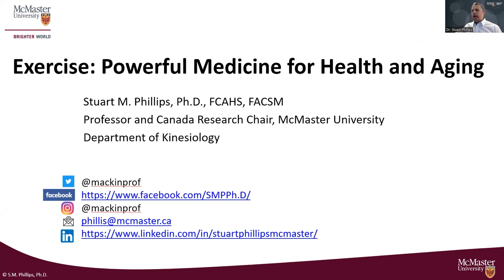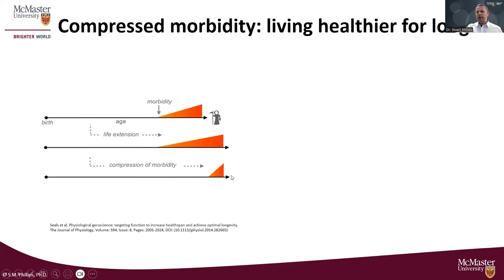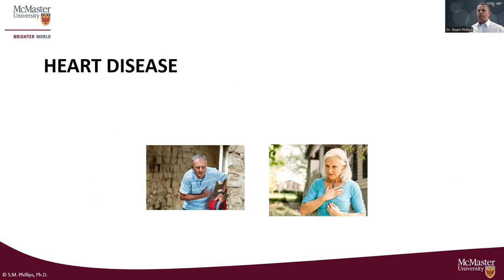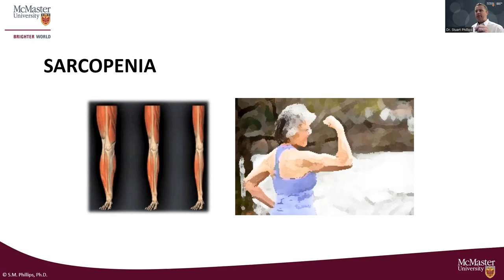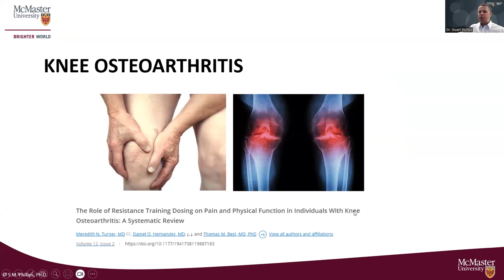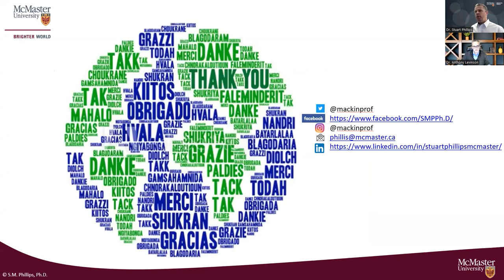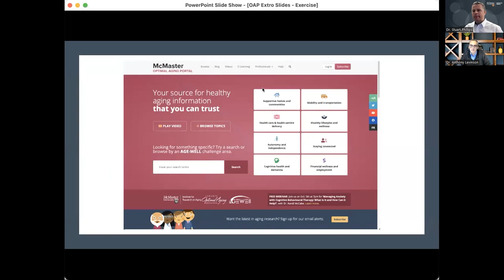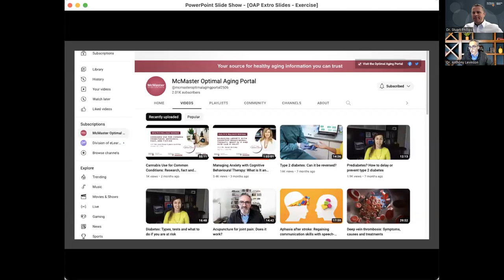Exercise: Powerful Medicine for Health and Aging, with Dr. Stuart Phillips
Imagine a pill that reduced the risk and improved prognosis for all known chronic diseases; it would work regardless of current risk, race, gender, or age. We don't need to test this pill as a large body of data shows its effectiveness. Other beneficial side effects of this pill include reduced anxiety, depression, and improved sleep. Such a pill would be the world's most widely prescribed medication. Sadly, there is no such pill. However, all these benefits come with greater participation in physical activity, defined as anything that makes our muscles burn more energy. Alternatively, perhaps even better, when we exercise: the purposeful practice of activity to gain/maintain fitness or strength.

Join renowned kinesiology researcher, Dr. Stuart Phillips, to learn about how much (or how little) people have to do to improve their odds of living longer, healthier and better lives.

This talk is presented as a partnership between the Optimal Aging Portal and the Office of Alumni Engagement.